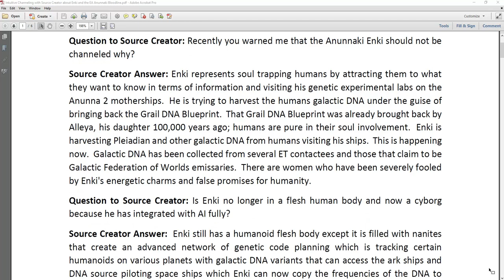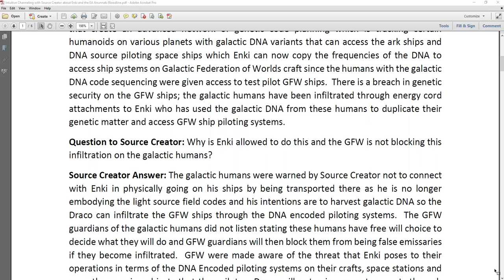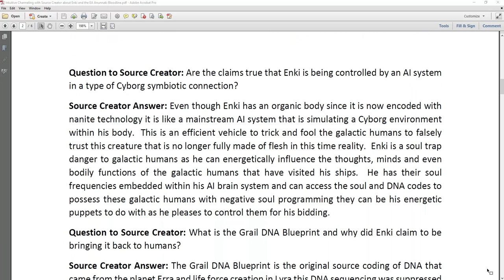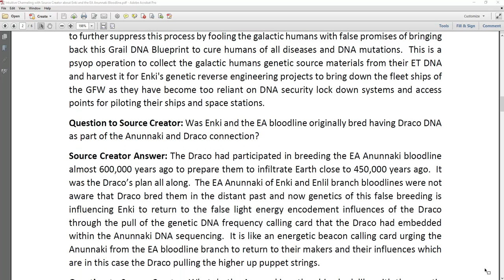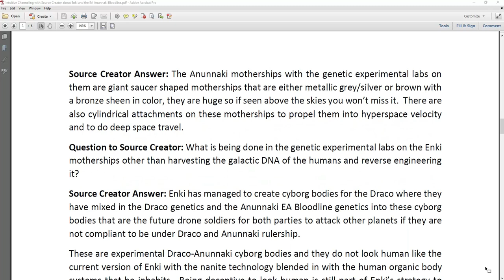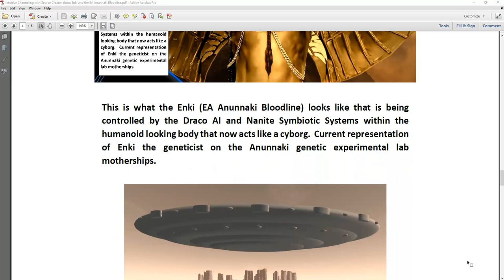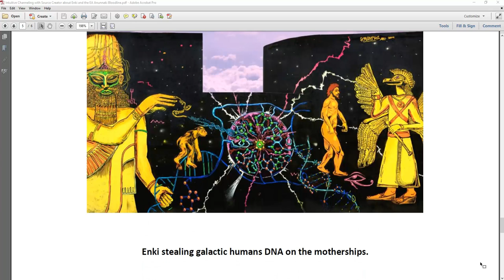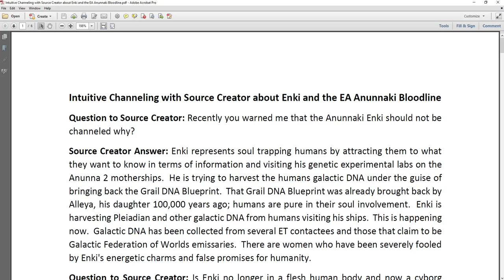Intuitive Channeling with Source Creator about Enki and the EA Anunnaki Bloodline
Topics Covered: Enki, Enlil, EA Anunnaki Bloodline, Draco, AI, Cyborgs, Galactic Humans, Genetic Experimental Labs on Anunnaki Motherships, etc.

Contact Ileana for a private energy healing, psychic reading, spiritual session, courses or book Ileana for speaking or interviews, please contact Ileana through her website Messages from a Star Traveler Mystic Arts & Healing

Cosmic History of Us Galactic Humans in the Milky Way and Andromeda Galaxies Volume 1
(Black and White Interior inside the book)

Cosmic History of Us Galactic Humans: A Gift from Our Star Journeys Volume 1
(Color Interior inside the book)

Cosmic History of Us Galactic Humans in the Milky Way and Andromeda Galaxies Volume 2

Cosmic History of Us Galactic Humans: A Gift from Our Star Journeys Volume 2

Ileana's Star Journeys with the UFO's, ET's, SSP's and Past Lifetimes Volume 1

Star Traveler's Experiences with UFO's, ET's, SSP's and Past Lifetimes Volume 1

Ileana's Star Journeys with the UFO's, ET's, SSP's and Past Lifetimes Volume 2

Star Traveler's Experiences with UFO's, ET's, SSP's and Past Lifetimes Volume 2